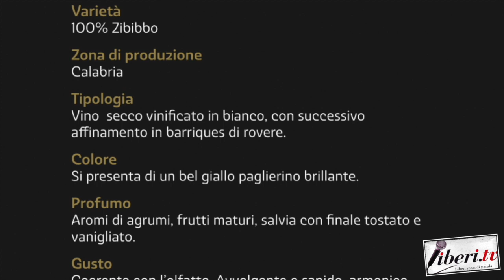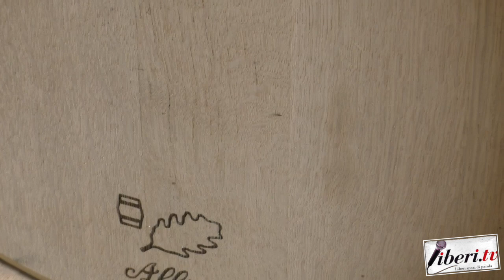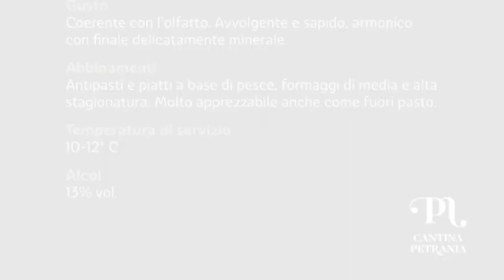Valentina Greco - Cantina Petrania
Valentina Greco - Cantina Petrania  - Platania (Cz) - A cura di Antonio Abbruzzese e Tania Klim .